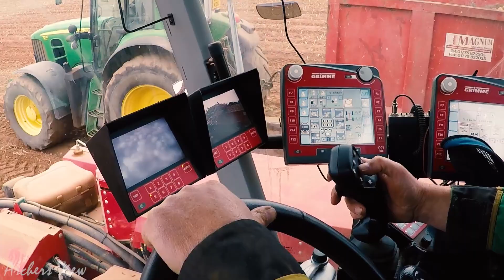Grimme Varitron 220 self-propelled potato harvester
Music: Nadro feat. Veronica Bravo & Timmy Commerford - Waiting For You